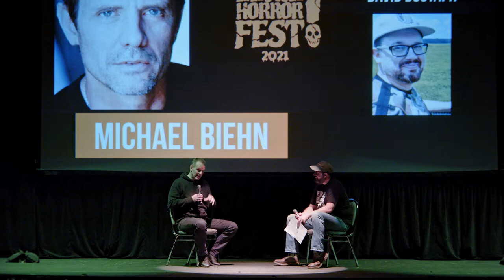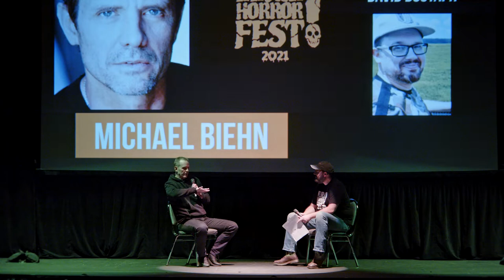Michael Biehn Q&A -Aliens at Eerie Horror Fest 2021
Michael Biehn talks to David Bostaph after the screening of Aliens on Wednesday October 27 at the Eerie Horror Fest 2021 in Erie, PA.